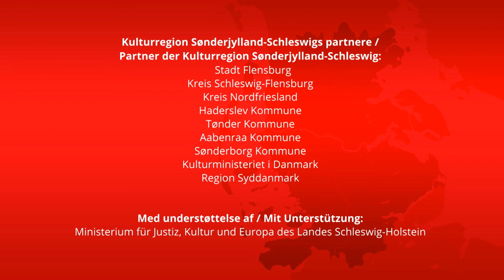KulturFokus Musikschultag 2014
Musikskoledagen / Musikschultag Schleswig